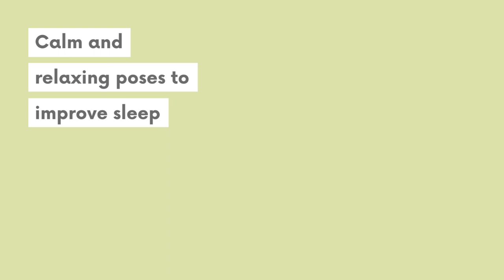Yoga Classes with Alice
As a form of low-impact exercise, yoga has been shown to lower stress hormones in our bodies while simultaneously increasing beneficial brain chemicals like endorphins and Gamma-Aminobutyric Acid  (GABA ). These feel-good chemicals help decrease anxiety and improve mood.
A review of 15 studies, published in the jour­nal Aging and Mental Health, looked at the effect of a variety of relaxation techniques on depression and anxiety in older adults. In addition to yoga, interven­tions included massage therapy, progressive muscle relaxation, stress management, and listening to music. While all the techniques provided some benefit, yoga and music were the most effective for both depression and anxiety. And yoga appeared to provide the lon­gest-lasting effect.
A number of small studies have found that yoga can help with post-traumatic stress dis­order (PTSD). It is not used by itself, but as an add-on treatment to help reduce intrusive memories and emo­tional arousal and to produce calmer, steadier breathing. Deep, slow breathing is associated with calmer states because it helps activate the parasympathetic nervous system. SOURCE:  Harvard Medical School